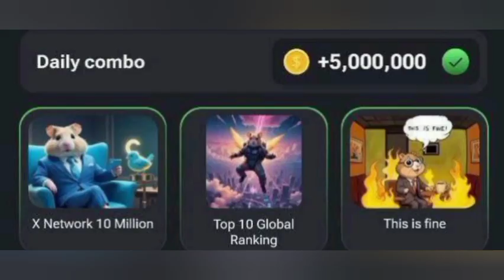Hamster Kombat daily combo cards August 01. combo.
hamster kombat combo cards August 01.